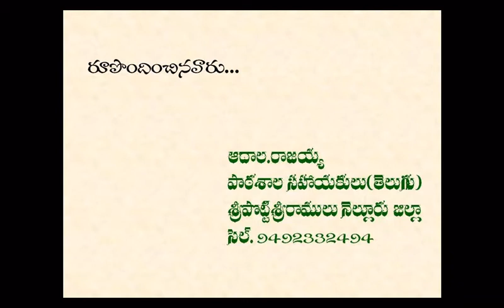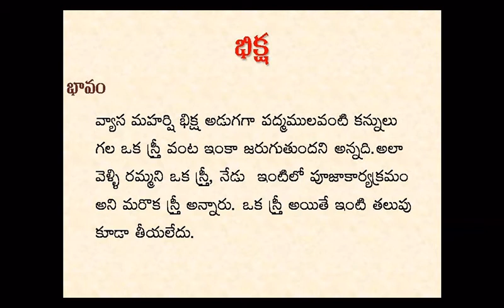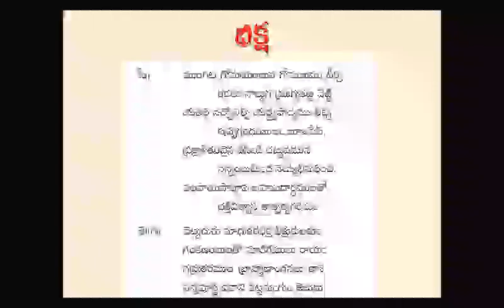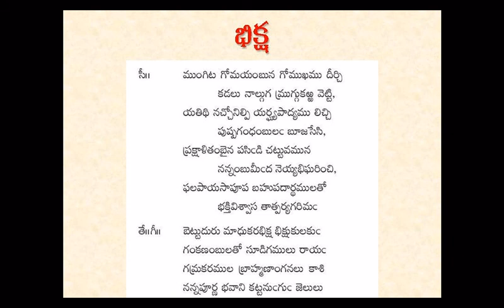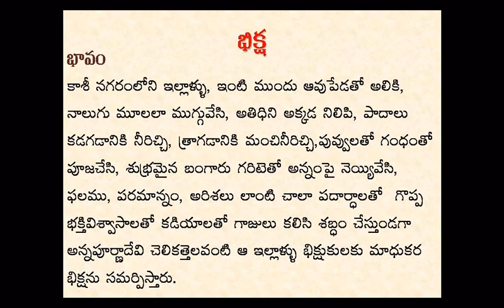10th class telugu lesson Bhiksha part1